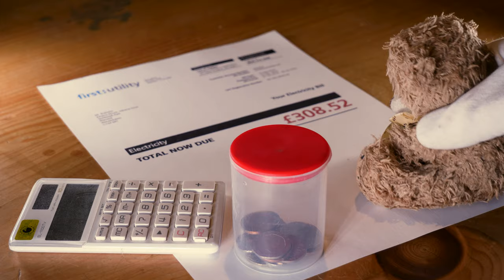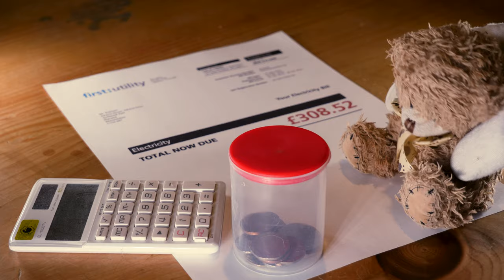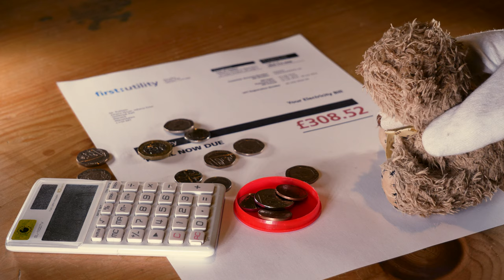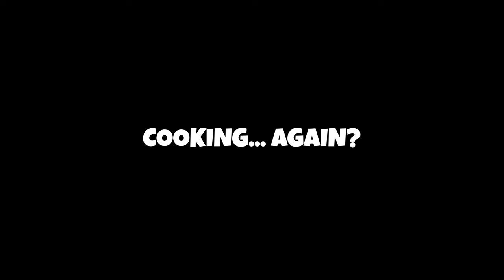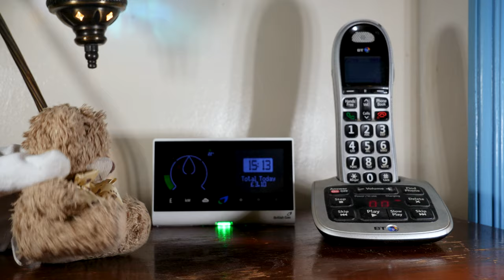#96 BEING AN ADULT IS HARD- Funny Teddy Bear Fails - Comedy Series Teddy Bears #104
104 BEING AN ADULT IS HARD - Funny Teddy Bear Fails - Comedy Series Teddy Bears

Enjoy this latest Teddy Bear comedy video featuring your favourite comedy Teddy Bears, Big Ted and Fred!

Fred is learning quickly that BEING AN ADULT IS HARD! In this Funny Teddy Bear Fails video. In a previous episode of our teddy bear comedy series Fred decided that he wanted to be independent from his rather over bearing (get it? over-bear-ing..) father Big Ted. Rather unexpectadly Big Ted agreed to let little Fred look after himself (in the hope it would teach him a better understanding of the responsibility of being an adult). Fred too being an adult for the first time as an opportunity to finally spread his wings, but quickly found that trying to be an adult is much more complicated than he first thought. Its not long before everything is going wrong in a series of funny teddy bear fails as Fred goes on a journey of discovering what its like being responsible for the first time.

In this latest episode Fred is determined to finally prove he can do better after the previous attempt at being responsible gone wrong. The Funny Teddy bear decides that paying the bills for the first time would be a good place to start if he wants to truely be responsible for the first time... but it seems that being an adult is hard.. soon the bill is abandoned in pusuit of other ways to prove himself. But again it leads to a series of funny teddy bear fails, especially when his father Big Ted calls leading to hilarious conversation between the two comedy teddy bears.

Keep up with Growler and friends through our various social medias for more funny teddy bear videos:

Our videos are suitable for all ages - although the videos do touch on more adult subjects and have more adult humor at times.

Comedy Teddy Bears,
comedy series teddy bear
funny videos 2019 clean,